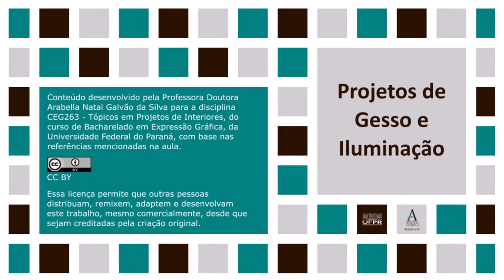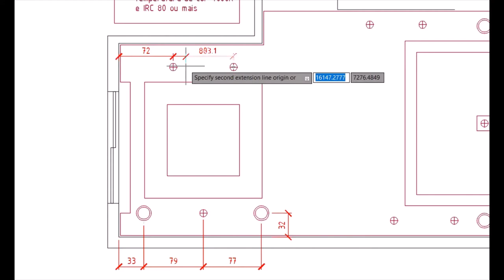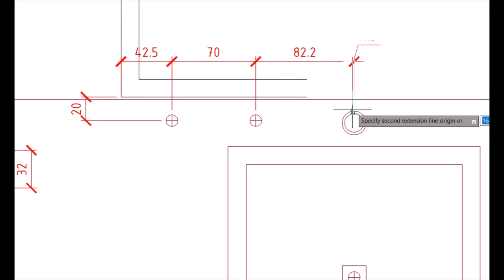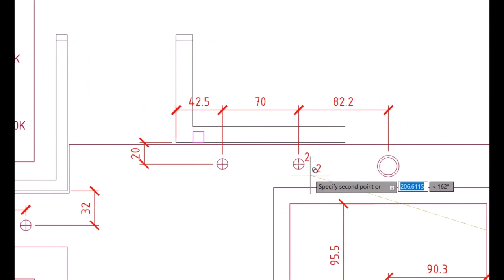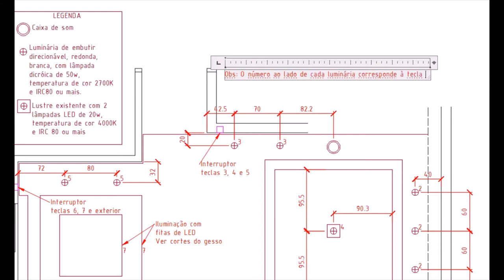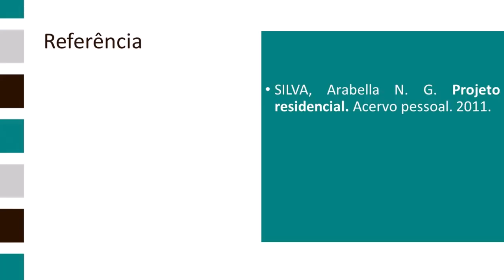Projetos de gesso e iluminação - parte 2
Nesse segundo vídeo, o projeto de iluminação é finalizado com todos os detalhes necessários à execução. Além disso, imagens do projeto executado são apresentadas no final.

REFERÊNCIA: SILVA, Arabella N. G. Projeto residencial. Acervo pessoal. 2011.
 *A aula foi totalmente baseada na experiência profissional da professora.